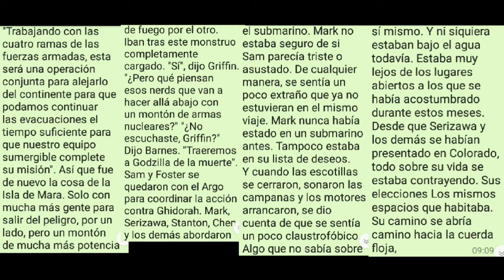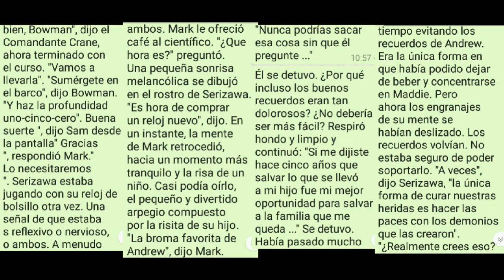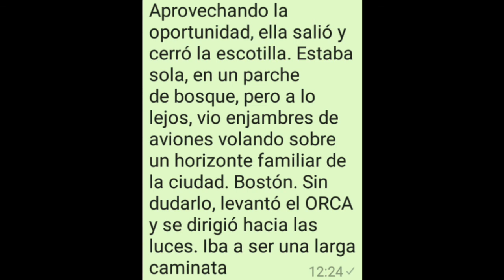Godzilla rey de los monstruos la novelizacion oficial cap 16 en español